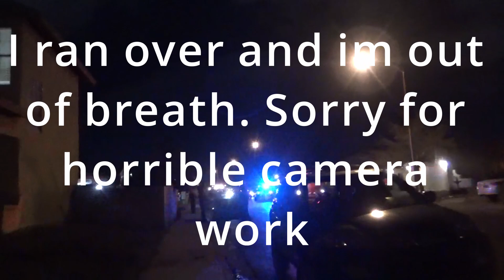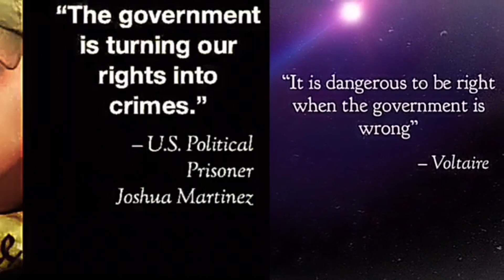COPWATCH Cop tries to block my shot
Officers respond to a disturbance and struggle to detain a man. Officers appeared to be taking the man into one of the patrol cars but then decided to take him to the hospital.